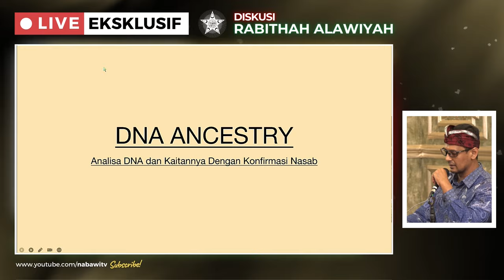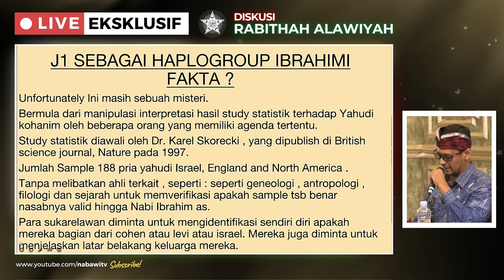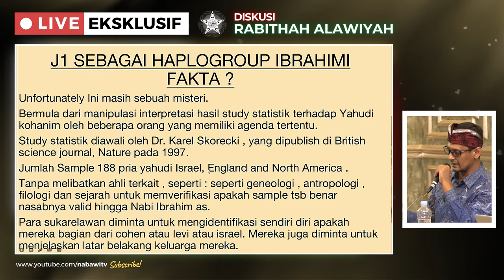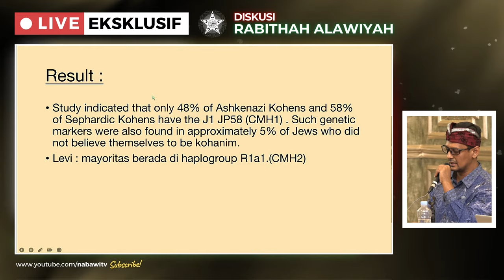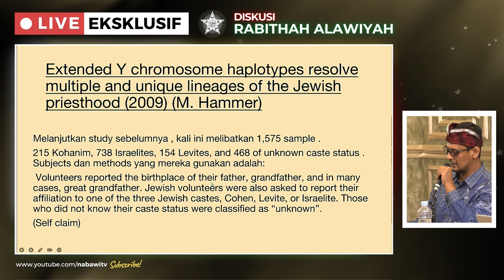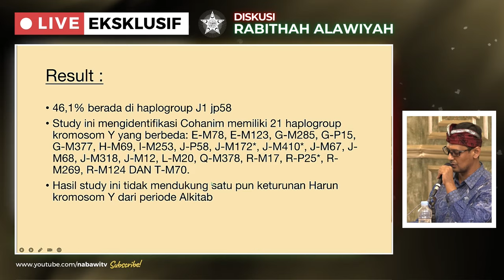Aventador 007: Analisa DNA Untuk Konfirmasi Nasab yang Jauh | Nabawi TV